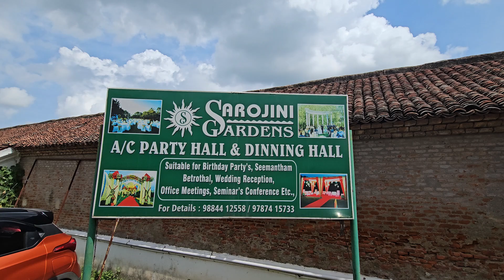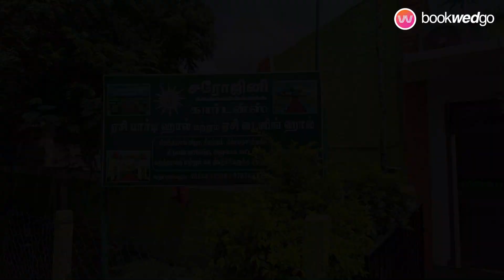HARITAGE HALL by SAROJINI GARDENS, Nazarathpet , chennai | bookwedgo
Welcome to BookWedGo, your one-stop destination for finding the ideal marriage halls, banquet halls, and party halls in the vibrant city of Chennai. Whether you're planning a grand wedding celebration, a corporate event, or a joyful party, our platform offers a seamless and stress-free experience to discover and book the perfect venue for your special occasion.

Why Choose BookWedGo:

Searching for the perfect venue can be a daunting task, but with BookWedGo, you can leave all the worries behind. Our platform brings together a wide selection of marriage halls, banquet halls, and party halls, making it convenient for you to compare various options and find the one that perfectly matches your requirements.

Key Features:

Extensive Venue Database: We have an extensive database of venues in Chennai, ranging from opulent marriage halls to sophisticated banquet halls and vibrant party venues. With BookWedGo, you gain access to an array of options, each offering its unique charm and amenities.

Easy-to-Use Search Filters: Our user-friendly interface allows you to filter venues based on location, capacity, price range, and various other factors. This ensures that you can narrow down your options and focus on the venues that best suit your needs.

High-Quality Imagery: We understand the significance of visuals when it comes to selecting the perfect venue. Each listing on BookWedGo comes with high-quality images and detailed descriptions, giving you a virtual tour of the spaces before you make a decision.

Verified Reviews and Ratings: To ensure transparency and authenticity, we encourage customers to leave honest reviews and ratings for the venues they have booked through BookWedGo. This valuable feedback helps future customers make informed choices.

Our Range of Venues:

Marriage Halls: Planning a dream wedding in Chennai? Our marriage hall partners offer a blend of tradition and modernity, providing you with a charming ambiance to tie the knot. Whether you're looking for a luxurious space for a grand celebration or an intimate setting for a close-knit ceremony, BookWedGo has the perfect options for you.

Banquet Halls: Hosting a corporate event, conference, or social gathering? Our banquet halls provide the ideal setting for a professional yet elegant atmosphere. With state-of-the-art amenities and spacious interiors, these venues will undoubtedly impress your guests.

Party Halls: Celebrate your special occasions with enthusiasm and joy at our range of party halls in Chennai. Whether it's a birthday bash, an anniversary celebration, or a get-together with friends, our party venues promise a fantastic experience for all.

How to Use BookWedGo:

Search: Begin your journey by entering your event date and location. Explore a diverse range of venues in Chennai by applying filters according to your preferences.

Compare: Compare various options based on capacity, facilities, and prices. Our platform allows you to shortlist the most suitable venues for your event.

Book: Once you've found your dream venue, book it securely through our platform. You can connect with venue owners directly to discuss further details and finalize your reservation.

With BookWedGo, your search for the perfect marriage halls, banquet halls, and party halls in Chennai becomes an enjoyable and hassle-free experience. Our platform's comprehensive range of venues, user-friendly interface, and verified reviews ensure that you make the best choice for your special occasion. So, don't wait any longer! Discover the perfect venue for your event with BookWedGo today and create memories to cherish for a lifetime. Happy event planning!

3 steps to book:

Discover Halls
Wide range of Kalyana Mandapams, banquet halls, party halls, lawns, and resort options at the click of a button to book your best wedding halls price.

Live Availability Check
Check the availability of the hall for your wedding kalyana mandapam with capacity instantly based on location, capacity, and date.

Block Halls Online
Block marriage halls instantly with as low as Rs.3000/- blocking amount.

Get Gold Voucher worth Rs.5000
Block halls using "Pay & Block" feature and get assured voucher worth Rs.5000/- from any Kalyan Jewellery outlet near you